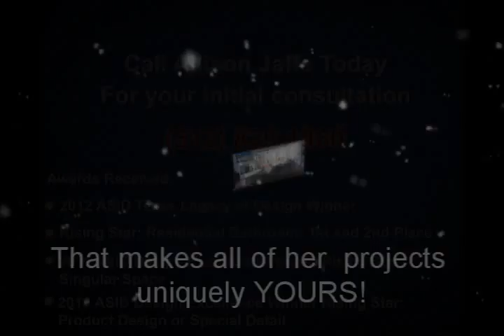Interior Design Firms Pflugerville TX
Allison Jaffe Interior Design is an award-winning full-service interior design firm serving Austin, Texas and surrounding areas. Allison Jaffe, the creative force behind every project, has been in the interior design field for over five years. Allison's fresh and inventive outlook allows her to execute the perfect design for each client. Her firm's strong emphasis on client-designer collaboration makes each project uniquely successful.

In every project Allison's clients inspire her with their culture, passions and life experiences. She notes that she definitely has her own set of personal interests but it is not for her to inject them into the design for her client. Instead she injects her experience and knowledge of design. Using her expertise, Allison acts as a guide, helping each of her clients distinguish their needs to then make the best decisions possible for their home. Allison also notes that she does not subscribe to one niche of design and the ability to flex her imaginative muscle in all styles of interior design keeps each job exciting.

Services:

-Consulting with client to determine the scope of the work
-Preparing necessary preliminary studies
-Space planning of room layouts with non-load-bearing structural re-design
-Preparing working drawings or sketches, and specifications
-Selection and specification of surface finishes
-Consulting with architects, contractors, suppliers, engineers, or special advisors
-Making preliminary estimates
-Inventory existing furnishings. Space planning of present inventory
-Design, fabrication and installation of custom window treatments
-Selection, purchase, delivery, and set up of wall and floor coverings, custom window treatments, furnishings, furniture, and accessories for client approval

RECOGNITIONS:

-2012 ASID Texas Legacy of Design Winner
Rising Star: Residential Bathroom: 1st and 2nd Place
-2011 ASID Design Excellence Winner Rising Star: Singular Space
-2010 ASID Design Excellence Winner Rising Star: Product Design or Special Detail

Interior Designer Austin
Interior Designers Austin
Interior Decorator Austin
Interior Designers Austin TX
Austin Interior Design Firms
Interior Design Firms Austin
Interior Design Austin TX
Home Decor Austin
Austin Interior Design
Interior Design Austin
Interior Designer Austin TX
Interior Designer Taylor TX
Interior Designers Taylor TX
Interior Decorator Taylor TX
Interior Design Firms Taylor TX
Interior Design Taylor TX
Home Décor Taylor TX
Interior Designer Hutto TX
Interior Designers Hutto TX
Interior Decorator Hutto TX
Interior Design Firms Hutto TX
Interior Design Hutto TX
Home Decor Hutto TX
Interior Designer Pflugerville TX
Interior Designers Pflugerville TX
Interior Decorator Pflugerville TX
Interior Design Pflugerville TX
Home Decor Pflugerville TX
Interior Designer Windemere TX
Interior Designers Windemere TX
Interior Decorator Windemere TX
Interior Design Firms Windemere TX
Interior Design Windemere TX
Home Decor Windemere TX
Interior Designer Round Rock TX
Interior Designers Round Rock TX
Interior Decorator Round Rock TX
Interior Design Firms Round Rock TX
Interior Design Round Rock TX
Home Decor Round Rock TX
Interior Designer Jollyville TX
Interior Designers Jollyville TX
Interior Decorator Jollyville TX
Interior Design Firms Jollyville TX
Interior Design Jollyville TX
Home Decor Jollyville TX
Interior Designer Cedar Park TX
Interior Designers Cedar Park TX
Interior Decorator Cedar Park TX
Interior Design Firms Cedar Park TX
Interior Design Cedar Park TX
Home Decor Cedar Park TX
Interior Designer Leander TX
Interior Designers Leander TX
Interior Decorator Leander TX
Interior Design Firms Leander TX
Interior Design Leander TX
Home Decor Leander TX
Interior Designer Lago Vista TX
Interior Designers Lago Vista TX
Interior Decorator Lago Vista TX
Interior Design Firms Lago Vista TX
Interior Design Lago Vista TX
Home Decor Lago Vista TX
Interior Designer West Lake Hills TX
Interior Designers West Lake Hills TX
Interior Decorator West Lake Hills TX
Interior Design Firms West Lake Hills TX
Interior Design West Lake Hills TX
Home Decor West Lake Hills TX
Interior Designer Elgin TX
Interior Designers Elgin TX
Interior Decorator Elgin TX
Interior Design Firms Elgin TX
Interior Design Elgin TX
Home Decor Elgin TX
Interior Designer Marble Falls TX
Interior Designers Marble Falls TX
Interior Decorator Marble Falls TX
Interior Design Firms Marble Falls TX
Interior Design Marble Falls TX
Home Decor Marble Falls TX
Interior Designer Georgetown TX
Interior Designers Georgetown TX
Interior Decorator Georgetown TX
Interior Design Firms Georgetown TX
Interior Design Georgetown TX
Home Decor Georgetown TX